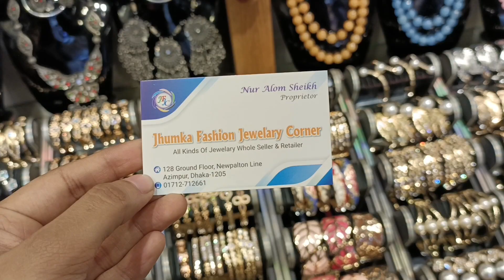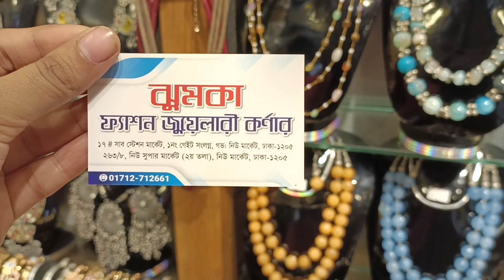newmarket gausia Designer Jewellery Collection At Newmarket Gausia jhumka jewellery shop Bangladesh